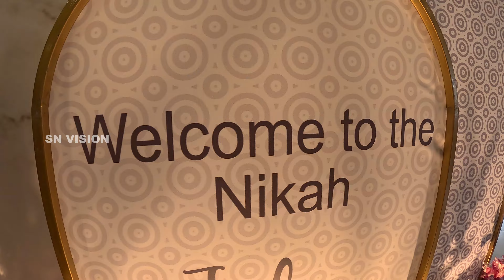വട്ടത്തറ അഷറഫ് ഇക്കാന്റെ മോളുടെ നിക്കാഹ് | Santhosh Nagalassery